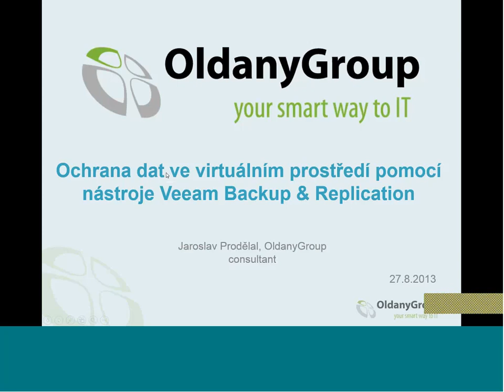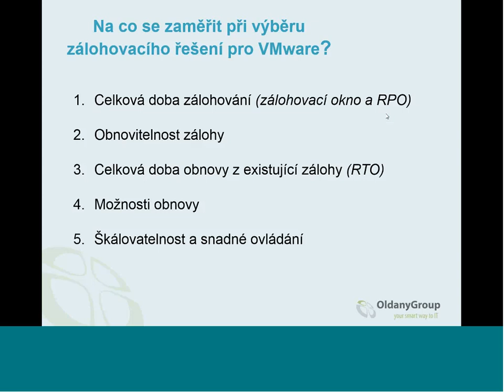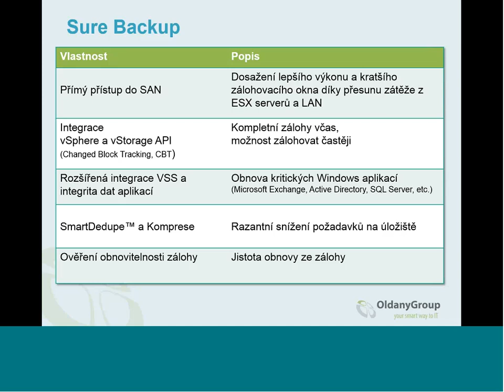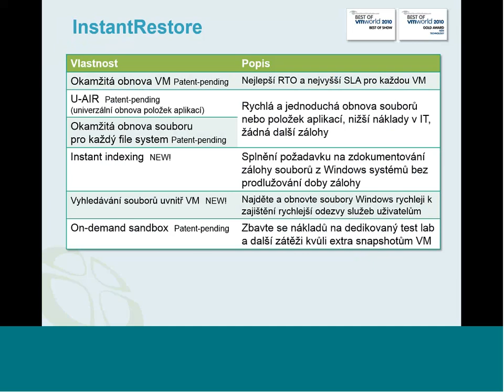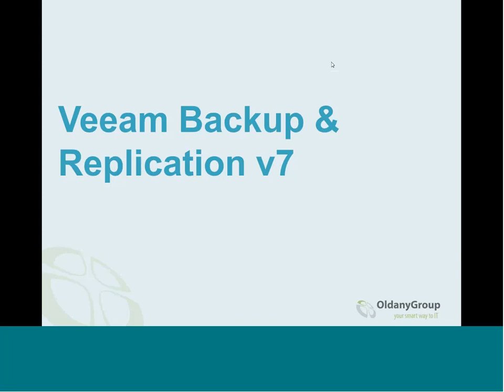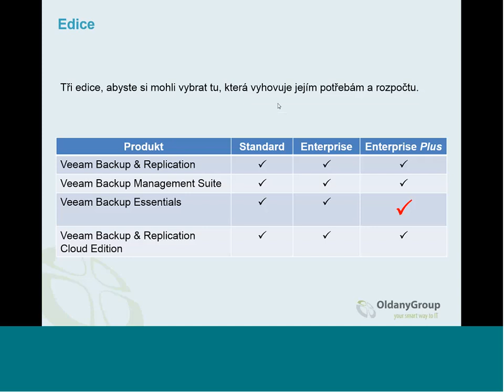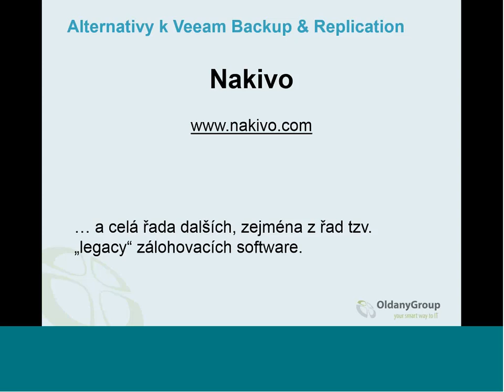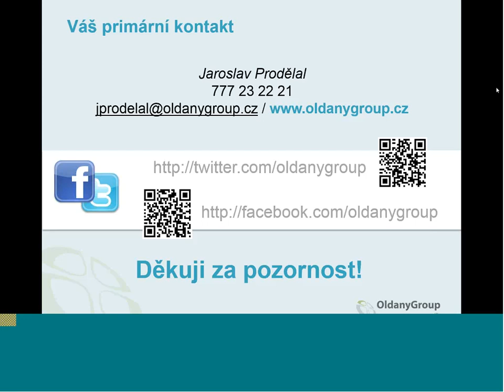Webinář: Ochrana dat ve virtuálním prostředí pomocí nástroje Veeam Backup & Replication / 27.8.2013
Ochrana dat je jednou z nejdůležitějších činností, kterou musí IT oddělení zajistit nad rámec samotného provozu. Z příchodem virtualizace se změnil i způsob jakým lze data chránit a na trhu se objevily nástroje, které jsou pro tyto účely přímo navrženy.

V tomto webináři bych vás rád seznámil s produktem Veeam Backup & Replication a zároveň vám nabídnul alternativy a jejich jednoduché srovnání.

Zúčastněte se webináře a zajistěte si tak informace, které vám pomohou při ochraně dat ve vašem virtuálním prostředí. Platí pro VMware vSphere a Microsoft Hyper-V virtuální infrastruktury.

Agenda:
* ochrana dat ve virtuálním prostředí
* představení Veeam backup & Replication
* zálohování
* obnova
* replikace
* dostupné edice a jejich srovnání
* licencování
* alternativy k Veeam Backup & Replication
* aktuální nabídky a promo akce